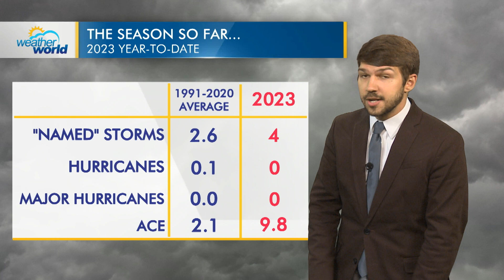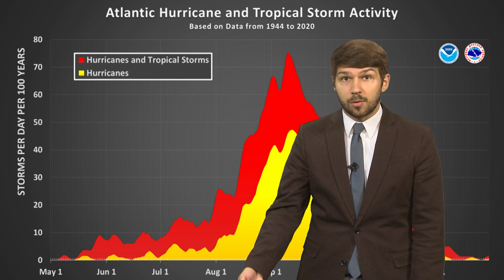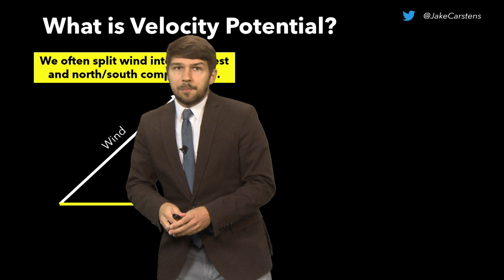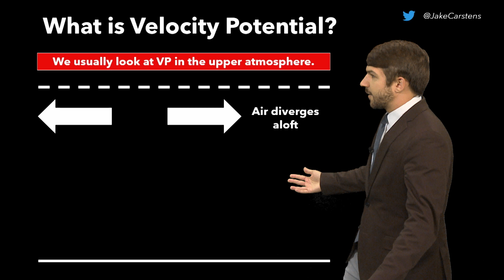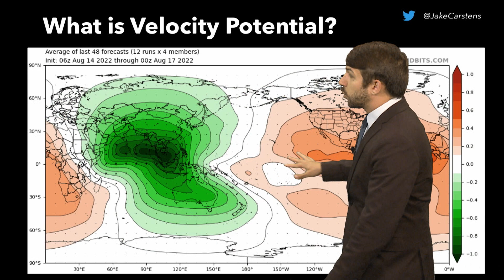Tropical Tracker: June 27, 2023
Dr. Jake Carstens recaps the recent anomalous tropical development in the Atlantic basin and explains what velocity potential means heading into mid-July.